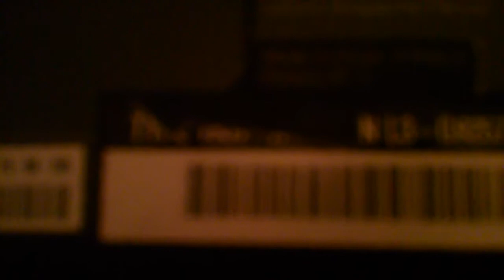Dirtybollox rings India!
So this is the story of me ringing India. The worst service i have ever recieved in my life. If you like this i'll try come up with more stories from the trials and tribulations of my job.